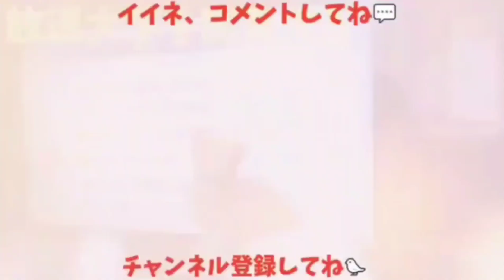【人は残酷な生物】カラスの巣が枝ごと伐採されて落とされてしまいました 20230529、カラス＆四つ足カルテット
仕方のない事なのかも知れませんが、人間の安心・安全は他の生き物たちの犠牲の上に成り立っている事を理解しながら生活しなければいけませんね